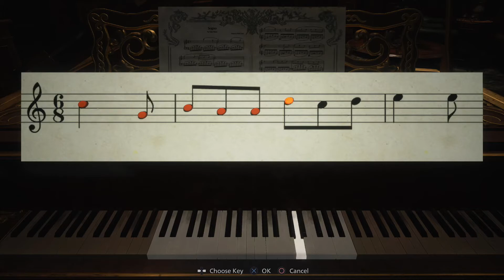Resident Evil Village 8 - Piano Puzzle Opera Hall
How to solve the piano puzzle in the opera hall of castle Dimitrescu?
This guide will show you how to play the notes and where to find the iron insignia key Resident Evil 8 Village.

It also helps me to improve my channel and quality in general. Thank you !

=== SOCIALS ===